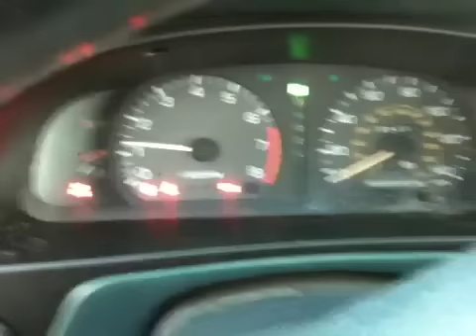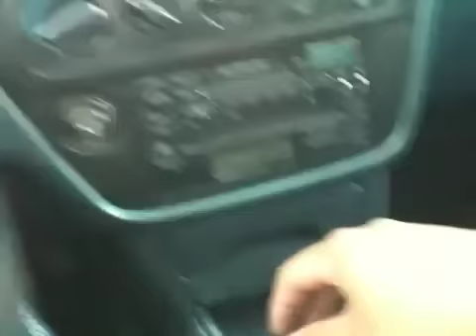1992 Toyota Camry Wagon